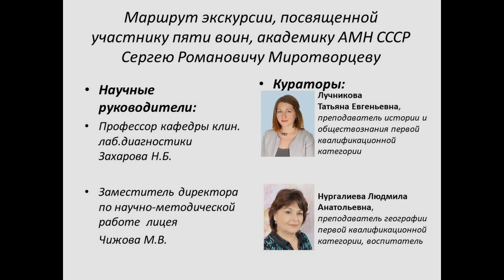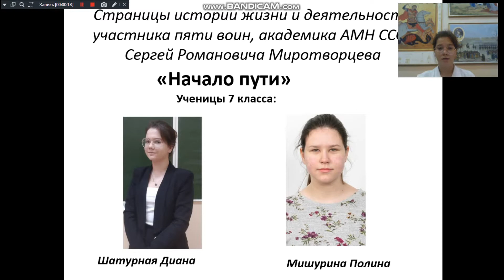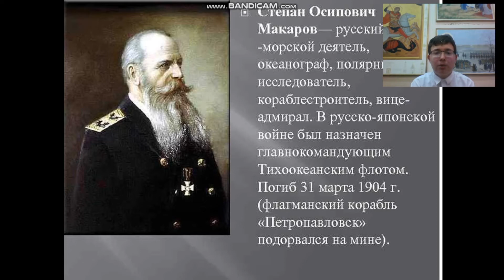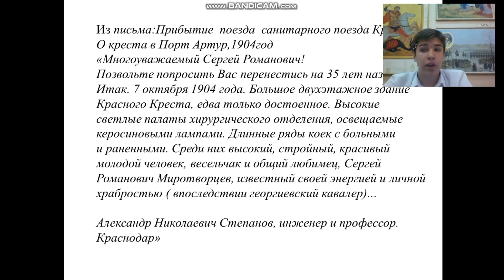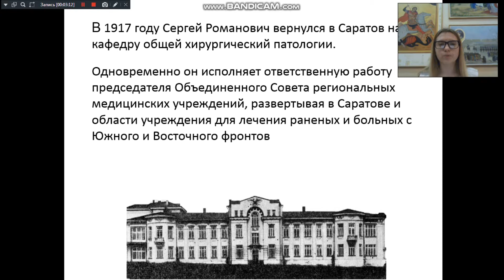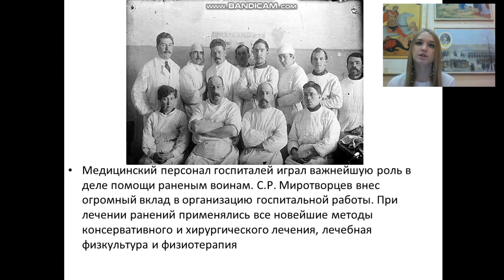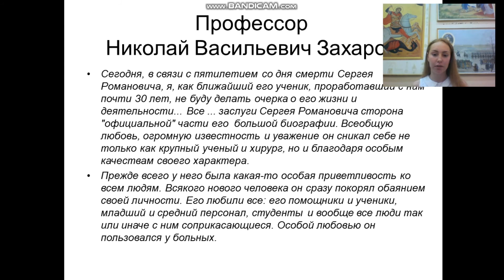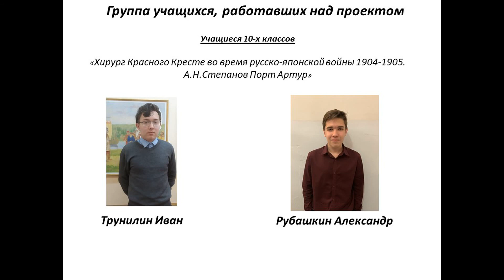Туристический маршрут по местам, связанным с историей жизни академика СССР С.Р. Миротворцева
Целью подготовки докладов для конференции является показать исторической и культурное значение  принадлежащих университету памятников истории и культуры Федерального значения с помощью  туристического маршрута по местам, связанным с историей жизни и деятельности академика АМН СССР С.Р.Миротворцева,(программа секции «Туристический маршрут по местам, связанным с историей жизни и деятельности академика СССР С.Р.Миротворцева» (основные здания памятники на территории Клинической больницы им. С.Р.Миротворцева).
Научные руководители: профессор кафедры клин. лаб.диагностики Захарова Н.Б., заместитель директора по учебно-воспитательной работ Чижова М.В.

Кураторы: Лучникова Т.Е.,преподаватель истории и обществознания первой квалификационной категории; Нургалиева Л. А.,преподаватель географии первой квалификационной категории.

Программа секции «Туристический маршрут по местам, связанным с историей жизни и деятельности академика СССР С.Р.Миротворцева» (основные здания памятники на территории Клинической больницы им. С.Р.Миротворцева»
«Открытие в Саратове 10-го в России Николаевского государственного университета» Закурдаев Матвей ,Шихинова Екатерина

«Начало пути» Шатурная Диана

«Хирург Красного Креста во время русско-японской войны 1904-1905. А.Н.Степанов Порт Артур» Рубашкин Александр,Трунилин Иван

«Годы учебы в военно-медицинской академии» Трушина Полина

«Назначение в Саратов. Первая мировая война.Избрание ректором Саратовского государственного университета» Головчанская Дарья

«Завершение строительства корпусов клинического  городка Саратовского государственного университета - Клинической больницы им.С.Р.Миротворцева ФГБОУ ВО Саратовский ГМУ им. В.И. Разумовского Минздрава России» Петьков Дмитрий

«С.Р.Миротворцев – во время Великой Отечественной войны» Гущина Анна

«1948 г.Директор НИИ восстановительной хирургии итравматологии с протезной мастерской академик АМН СССР С.Р. Миротворцев»Кирилова Екатерина

«Маршрут экскурсии, посвященной участнику пяти воин, академику АМН СССР Сергей Романовичу Миротворцеву»Феофанова Елена